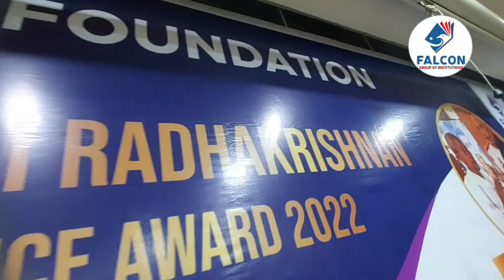Motivational Words By Mrs Atiya Ali | Falcon Institutions | Teacher's Day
Mrs Atiya Ali's Message To Students On Teacher's Day